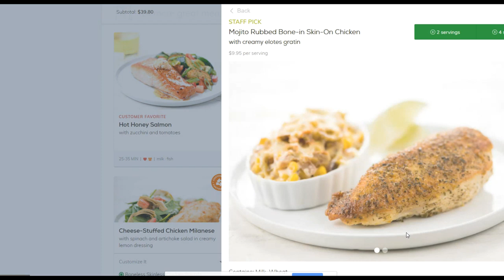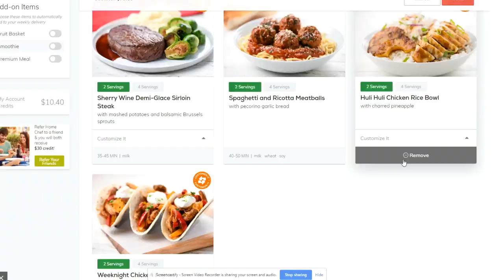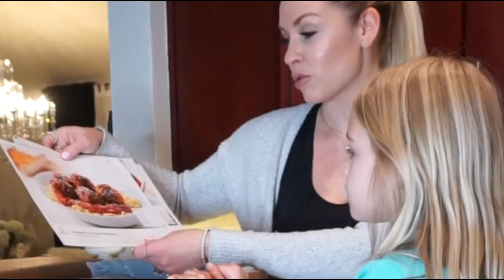🌟CLEAN WITH ME & COOK WITH ME| CleaningMotivation 🙌🏼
Hey guys! Click here to receive $30 off your first Home Chef meal kit box using my code NAVARRO30 *This video was sponsored by Home Chef but all thoughts and opinions are my own :)
I am so excited to share some major cleaning and cooking motivation! If you're anything like me sometimes you just need a little extra motivation to tackle the home chores and I hope I can do that for you! We have been trying to get so much better with cooking each night and Home Chef has made it simple for us to be able to do that. Now we don't have to stress out about finding a recipe and making sure to get all the ingredients, with Home Chef it takes all the stress away and you can just enjoy cooking and eating with your family which is something I am so thankful for!